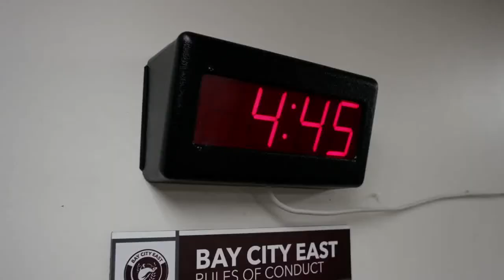who's there || Mech X4 || New Episode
mech x4 india